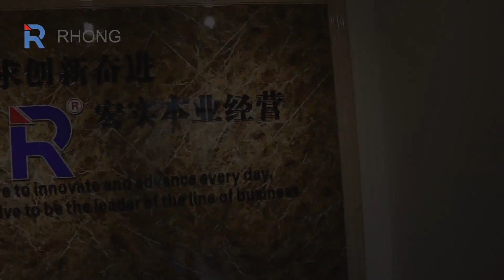NINGBO Beilun Rhong Machinery Manufacturing Co., Ltd. factory viedo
NINGBO Beilun Rhong Machinery Manufacturing Co., Ltd. is specialized in the manufacturing of auxiliary equipments for plastics molding machine located in Ningbo city, China. Our equipments include hopper dryers, vacuum auto-loaders, mixers, granulators, dehumidifiers, Temperature Controller, industrial chillers and the central feeding system. Our equipments are widely used in various industries including electronics, household appliances, CDs, building materials, packaging, beverage, medical industry and so on. We have a R&D team of senior engineers with experience of more than five years. We make continuous efforts in the research and development of advanced equipments. Our design idea is nice appearance, high efficiency, stable performance, easy operation and safe using. We pay much attention in quality control. From incoming material and components, to finished products, the quality is checked at every process of production. We believe Quality is the life of our enterprise. We provide best equipments and industrial solution for plastics fabrication. We warmly welcome the clients from all over the world to enqire about our equipments. We will give you satisfied reply in soonest time.